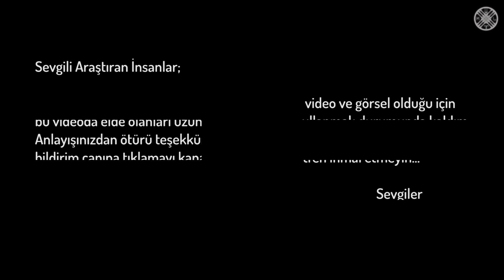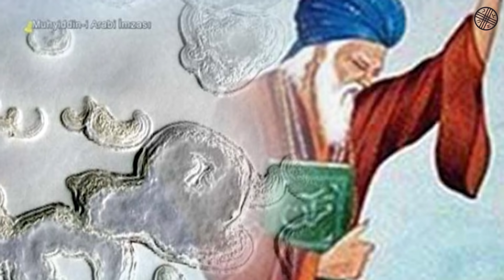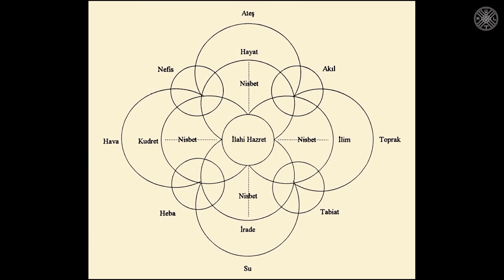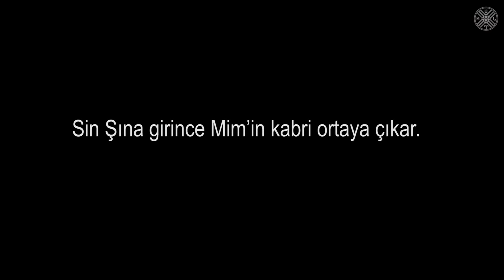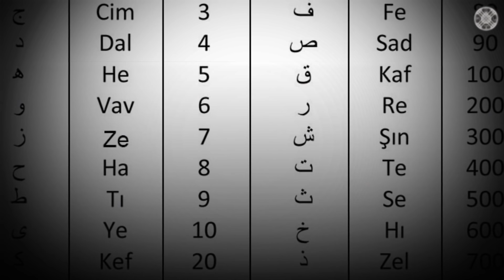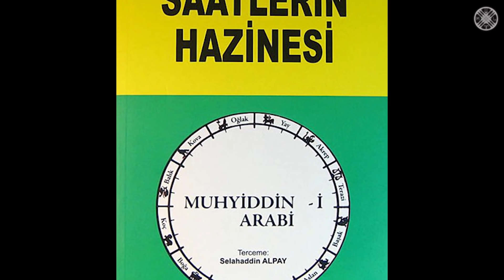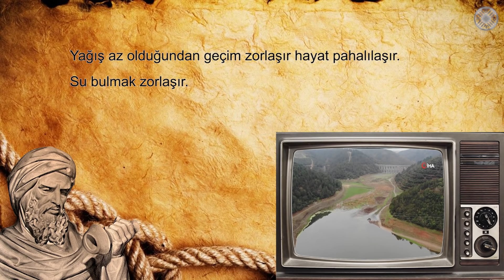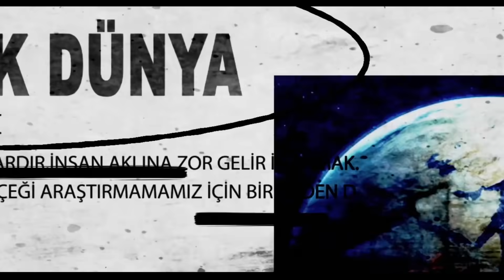Muhyiddin İbni Arab-i'nin 2021 Kehanetleri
Muhyiddin İbnü'l Arabî'nin 2021 Kehanetleri
Muhyiddin İbni Arabi Tartışmasız şekilde islam mistisizminin en önde gelen ismidir. Bazıları ünlü kahin Nostradamus'un bile onun kehanetlerini kullandığını söyler.
Günümüzden yüzlerce yıl evvel yazılmış bir kitabında 2019 ve 2020 seneleri için yaptığı tüm tahminler gerçekleşti. Peki ya 2021 senesi için neler söyledi?
İster Hristiyan olun ister Musevi ister Müslüman olun ister ateist. Neye inanıyor olursanız olun Muhyiddin İbnü'l-Arabî’ evrenin işleyişini çözüp sırra vakıf olduğunu ortaya koyduğu eserlerle açıkça ispatlıyor. Ve kendisi her fırsattı her mecliste ona bu ilmi Cenab-ı Allah’ın verdiğini söylüyor. Bazı kitapları bir takım çevrelerce değiştirilmiş olsa da Nostradamustan, vatikan’a Yahudi kohenlerine varıncaya kadar pek çok oluşum günümüzde halen onun eserlerinden faydalanıyor. Kült TV’ye abone olarak araştıran insanlar topluluğunda ki yerinizi aldıysanız sizlere  muhyiddin arabi’nin Kısaca hayatını ve kehanetlerle dolu bir kitabını ayrıca bu kitabın nasıl okunacağını ve 2021 yılı için bahsettiği olayları anlatacağım. Öncelikle hakkında hiçbir fikri olmayanlar için kısaca Arabi’nin kim olduğunu anlatmak istiyorum. (28 Temmuz 1165) tarihinde İspanya Endülüs’ün güneydoğusundaki Tüdmîr (Teodomiro) bölgesinin başşehri olan Mürsiye’de doğdu. Bilinmeyen bir sebeple sekiz yaşında ailesiyle birlikte İşbiliye'ye geldi. Ailesi Arap Tayy kabilesine mensuptu. Akrabaları arasında tasavvufî bilgilere sahip kimseler vardı. İsminin sonunda yer alan el-Hâtimî et-Tâî, onun cömertliği ve hayırseverliğiyle ün kazanmış olan Taî kabilesine mensup Adî b. Hâtim et-Taî'nin kardeşi Abdullah b. Hâtîm et-Taî'nin soyundan geldiğini göstermektedir. Arabîye göre; gerçek bilginin sadece aklımızdan vücuda gelmediğine, böyle bir bilginin daha çok tasavvuf yoluyla elde edilebileceğine inanıyordu.

Film(ler): Diriliş Ertuğrul
Müzik(ler): No Copyright Arabic Music